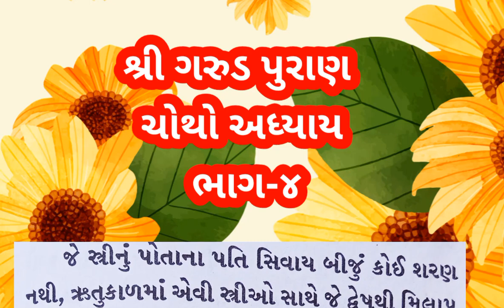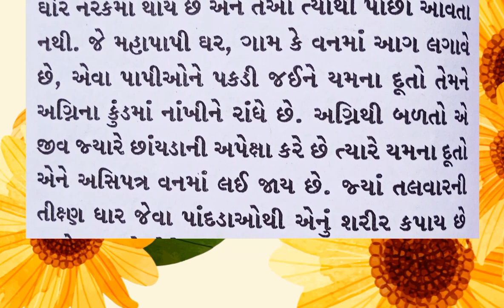શ્રી ગરુડ પુરાણ ચોથો અધ્યાય (ભાગ-૪)🌹🌹🙏રાધે રાધે જય જય શ્રી કૃષ્ણ 🙏🌹🌹